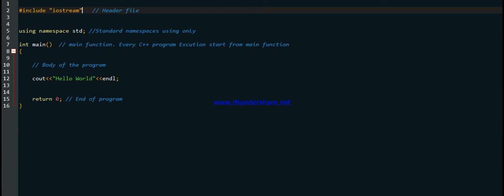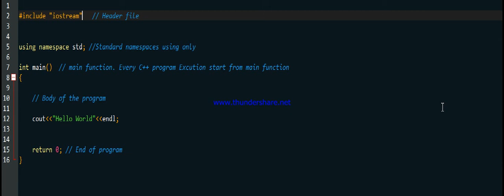C++ Programming language Lecture 1 Urdu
in this video i have described the basic c++ programming language defintion and also the first line inlcude iostream ky detail bhi bataya hein # c++ mein kis liye istimal hota hein include kia hien .sub ko detail mein bataya hein